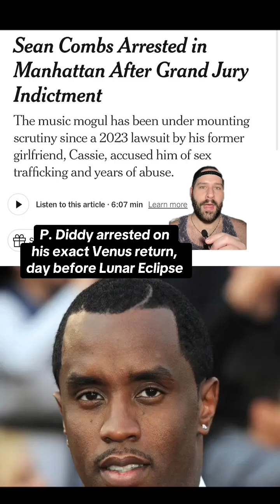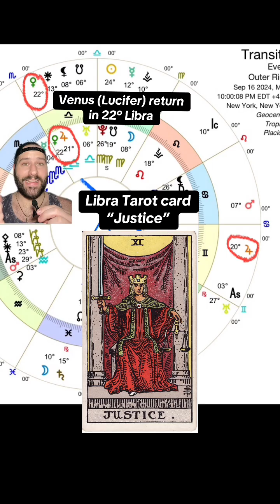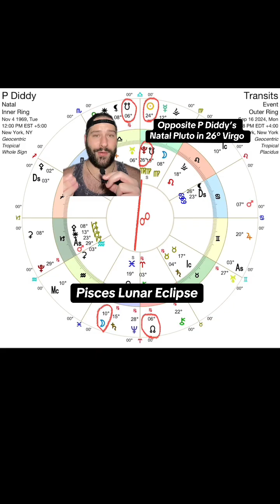P. Diddy arrested in NY (Astrology transit reading)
Video originally published September 16, 2024.

For personalized astrology readings, astrology, consultations, and private event astrology services, please visit: